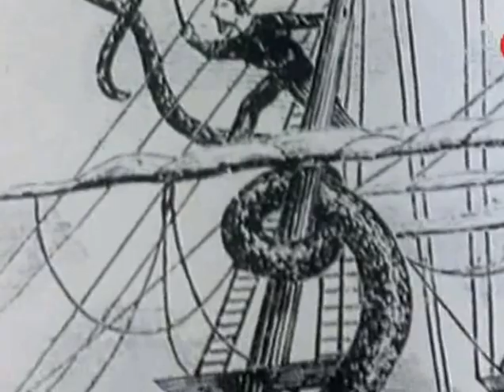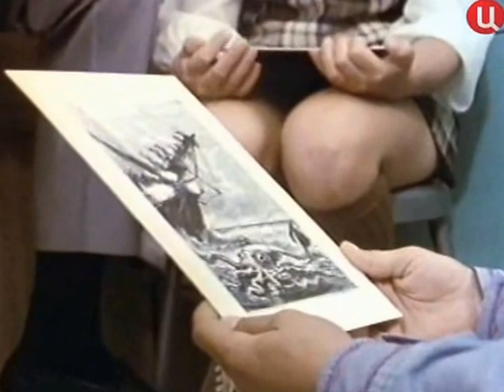19 1971 Осминожек, осминожек